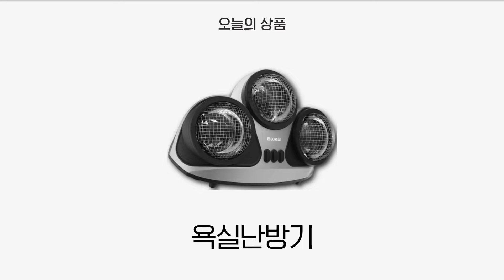욕실난방기 추천 BEST 5! (실사용 리뷰 기준으로 정리)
0:25
5위
유니맥스 욕실난방기 (4만 3천원)

0:37
4위
델루체 벽걸이형 온풍기 (6만원)

0:48
3위
유니맥스 벽걸이형 온풍기 (5만 6천원)

0:59
2위
귀가본능 욕실난방기 (11만 9천원)

1:11
1위
블루비 방수 욕실난방기 (12만 4천원)

욕실난방기 욕실난방기 추천#욕실온풍기#화장실난방기